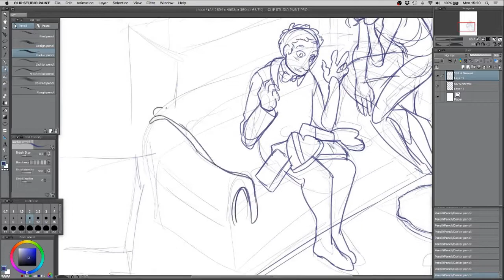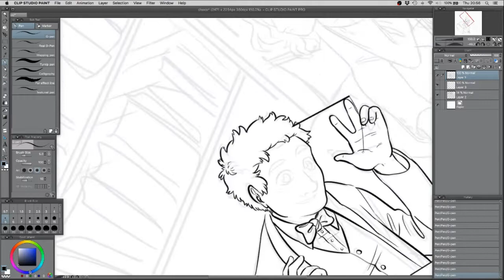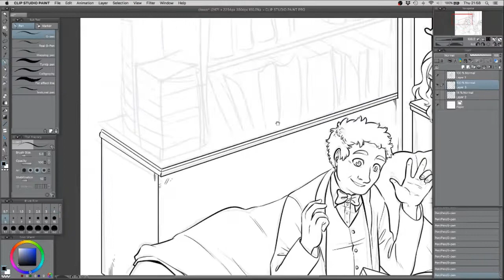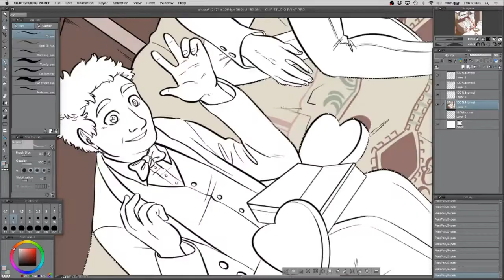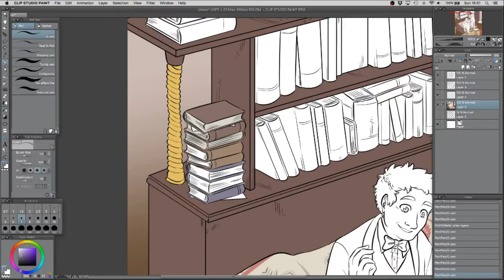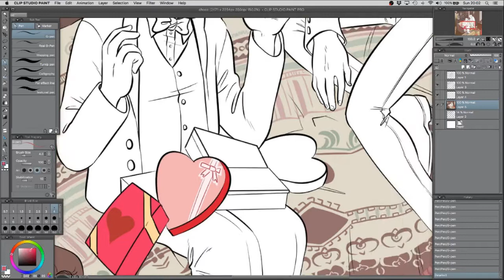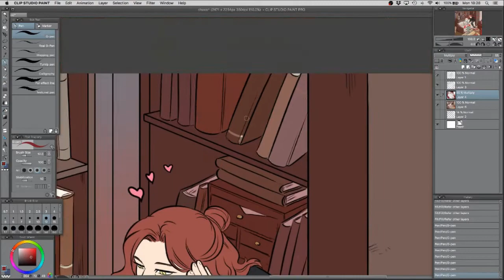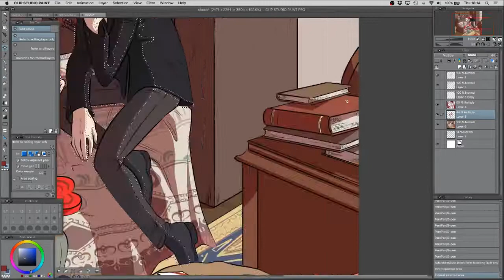Speed painting: After Valentine's day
Yes, this was supposed to be done just a few days after Valentine's day ooops

You can get your own requests drawn and support me

Art streams every Monday and Thursday

Game streams every Tuesday and Friday

Starting 8:30 PM (CET)

Musci by: Approaching Nirvana